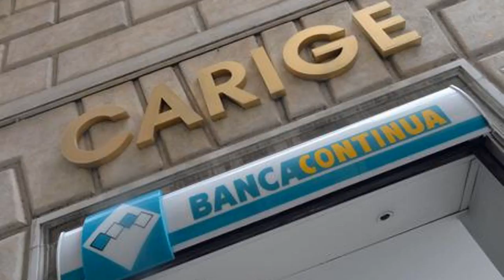Carige: adesione conversione oltre 80%